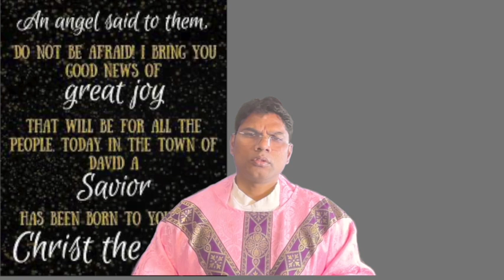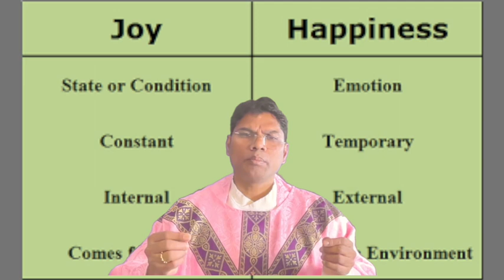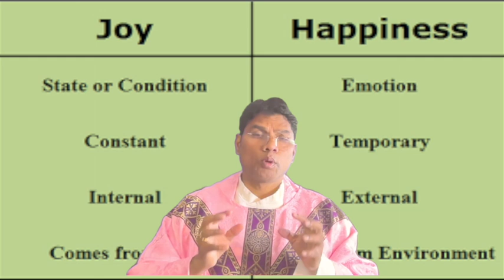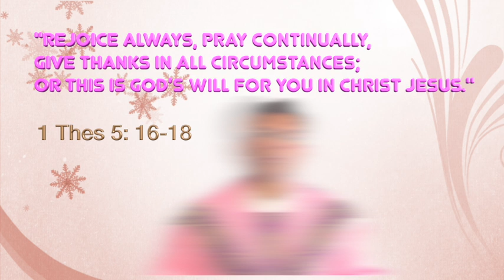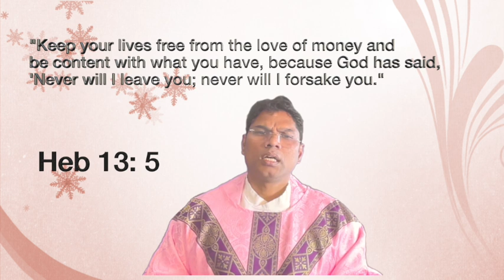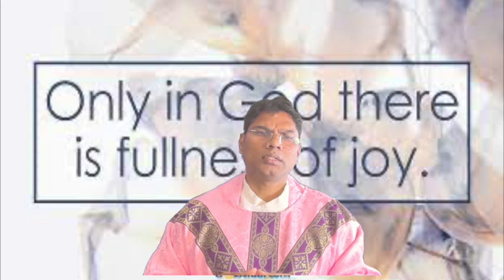3rd Advent Sunday | Joy, Happiness or Agony? | Dec17, 2023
Homilies & Reflections